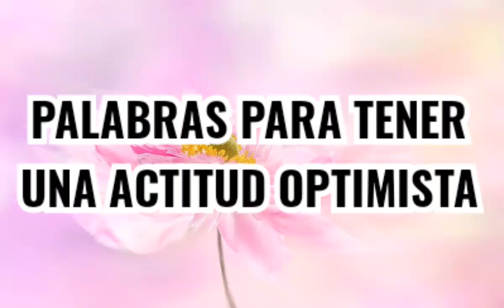🤗𝑪𝑶𝑴𝑶 𝑨𝑼𝑴𝑬𝑵𝑻𝑨𝑹 𝑬𝑳 𝑵𝑰𝑽𝑬𝑳 𝑫𝑬 𝑶𝑷𝑻𝑰𝑴𝑰𝑺𝑴𝑶🤗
𝘓𝘢 𝘱𝘦𝘳𝘴𝘰𝘯𝘢 𝘰𝘱𝘵𝘪𝘮𝘪𝘴𝘵𝘢 𝘱𝘦𝘳𝘤𝘪𝘣𝘦 𝘭𝘢 𝘳𝘦𝘢𝘭𝘪𝘥𝘢𝘥 𝘥𝘦𝘴𝘥𝘦 𝘶𝘯 𝘢𝘴𝘱𝘦𝘤𝘵𝘰 𝘮á𝘴 𝘱𝘰𝘴𝘪𝘵𝘪𝘷𝘰, 𝘱𝘦𝘳𝘰 𝘺𝘢 𝘴𝘢𝘣𝘦𝘮𝘰𝘴 𝘲𝘶𝘦 𝘦𝘴𝘵𝘰 𝘯𝘰 𝘰𝘤𝘶𝘳𝘳𝘦 𝘥𝘦 𝘭𝘢 𝘯𝘰𝘤𝘩𝘦 𝘢 𝘭𝘢 𝘮𝘢ñ𝘢𝘯𝘢, 𝘱𝘦𝘳𝘰 𝘴𝘦 𝘦𝘮𝘱𝘪𝘦𝘻𝘢 𝘥𝘢𝘯𝘥𝘰 𝘶𝘯 𝘱𝘳𝘪𝘮𝘦𝘳 𝘱𝘢𝘴𝘰.

Descubre la verdad y atrae la MAGIA🧚‍♀️ a tu vida 💰🏖💑💖

 ¸,ø¤º°`°º¤ø,¸   🦋  𝐿𝓊𝓃𝒶 𝒲𝒾𝓁𝒹𝑒  🦋   ¸,ø¤º°`°º¤ø,¸
                       𝚃𝚛𝚊𝚗𝚜𝚏𝚘𝚛𝚖𝚊𝚗𝚍𝚘 𝚟𝚒𝚍𝚊𝚜